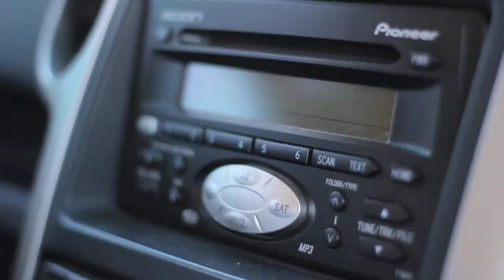The Rapping Baby - Navoom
What is Navoom.com??